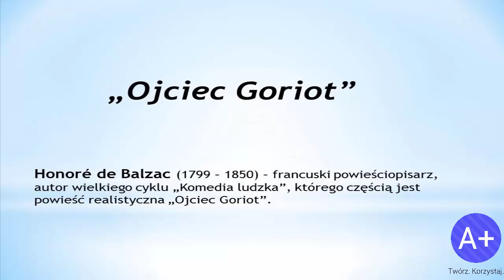Lektury: Ojciec Goriot